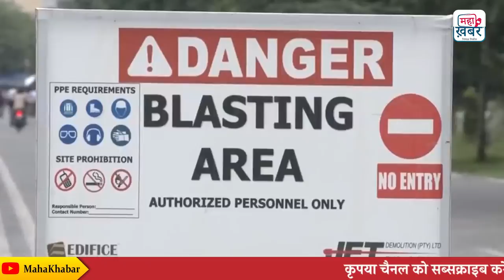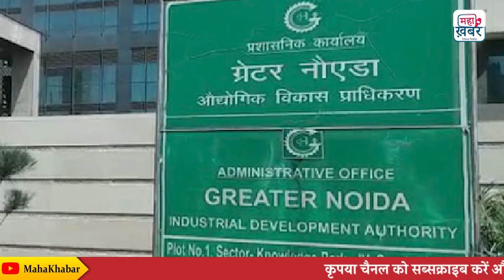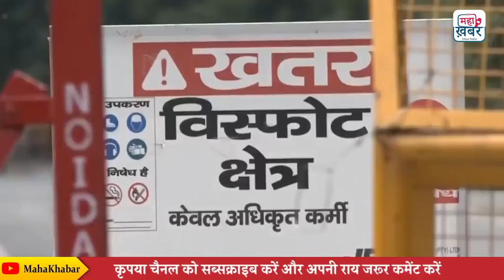Noida Twin Tower Demolition:भ्रष्टाचार के जमीन पर खड़ी ट्विन टावर कल होगी जमींदोज | 28 को होगा Blast